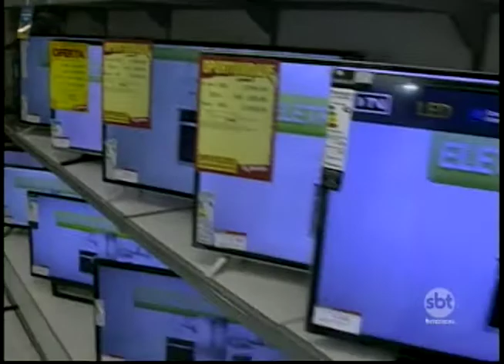Falta apenas uma semana para o desligamento do sinal analógico na região